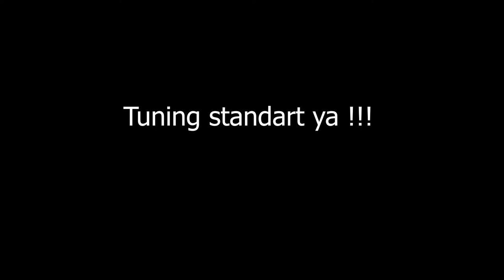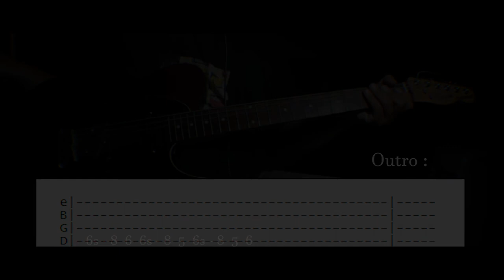TUTORIAL PART 2 FEAST-DIPADANG LUMPUH (GUITAR)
semoga bermanfaat ya enjoyyyy